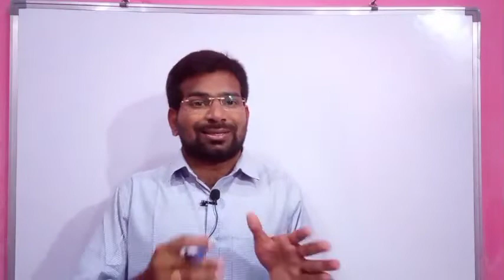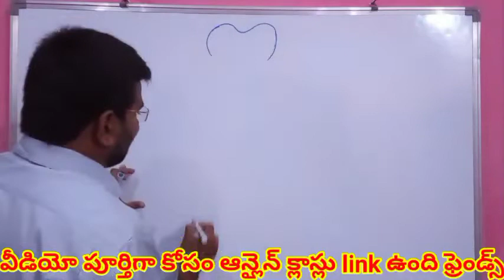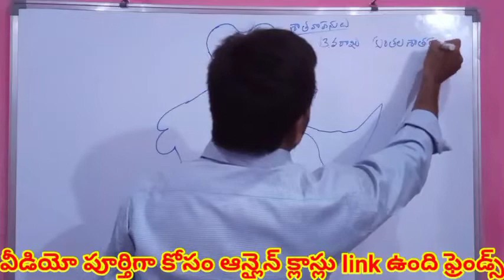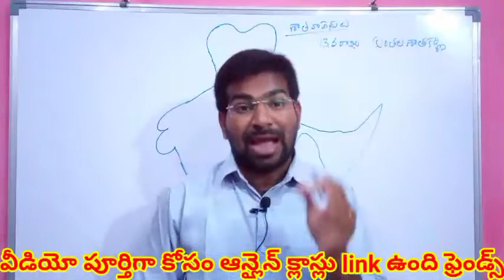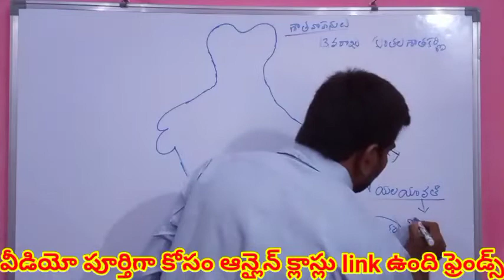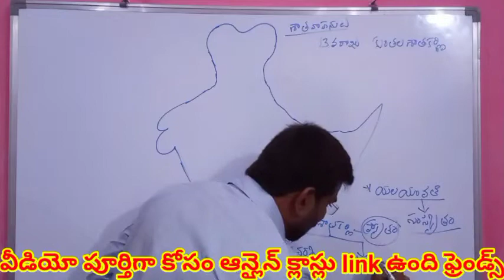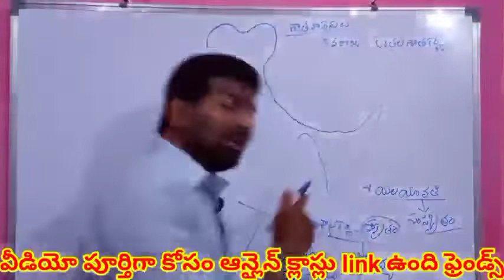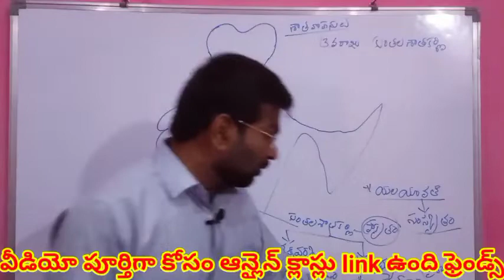APPSC, TSPSC ఆంధ్రుల చరిత్ర శాతవాహనులు 4